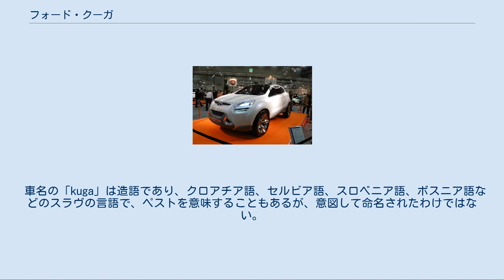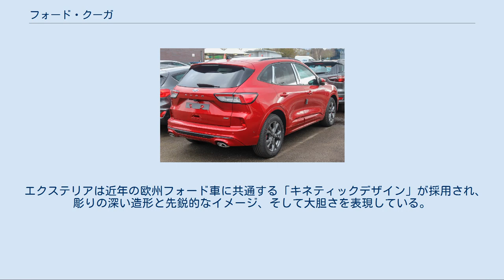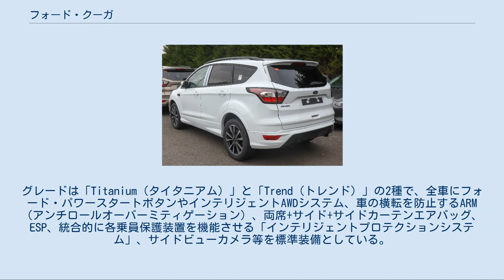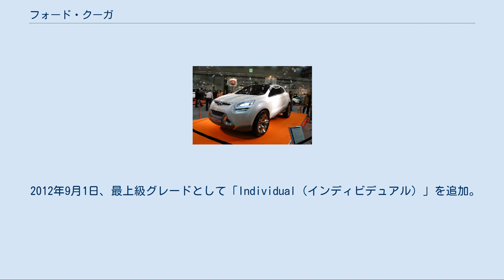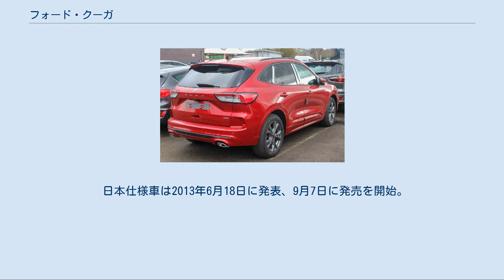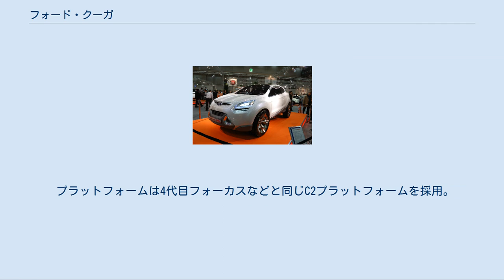フォード・クーガ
クーガ（KUGA）は、フォード・ヨーロッパにより生産され、ヨーロッパ諸国、アフリカの一部、アルゼンチン、香港、ブルネイ、日本などの一部アジア諸国で販売されるコンパクトクロスオーバーSUVである。
 なお、日本国内における販売においては、2016年下半期をもってフォードが日本市場から撤退したため、日本国内における販売は終了している。
 車名の「kuga」は造語であり、クロアチア語、セルビア語、スロベニア語、ボスニア語などのスラヴの言語で、ペストを意味することもあるが、意図して命名されたわけではない。
 Iosis X モンディアル・ド・ロトモビル 2006にコンセプトカー「Iosis X」を出品、2007年9月のフランクフルトモーターショー（IAA）に量産試作車が参考出品され、2008年3月のジュネーブモーターショーにて制式発表、販売が開始された。
 プラットフォームは、同社のフォーカスやマツダ・アクセラ、ボルボ・S40 / V50と共通の、フォード・C1プラットフォームが採用された。
 エクステリアは近年の欧州フォード車に共通する「キネティックデザイン」が採用され、彫りの深い造形と先鋭的なイメージ、そして大胆さを表現している。
生産は、ドイツのフォード ザールルイ工場において行われる。
 当初、北米で販売される計画もあったが、ドル ユーロの為替レートの関係で、計画は中止された。
しかし、2008年7月には、北米における販売の再計画が行われていることが報じられ、のちに意匠の一部を手直ししたうえで3代目エスケープとして販売されることになった（のちに2代目が同じボディを採用したため、完全な兄弟車となる）。
 エンジンは直列5気筒 2.5L ターボガソリンエンジンと、DPF付き 2.0L コモンレールターボディーゼルエンジンが設定され、6速MT、もしくは5速ATが組み合わされる。
 駆動方式は前輪駆動（以下FF）と四輪駆動（以下AWD）のいずれかを選択することができ、後者についてはスタンバイ4WDの一種であるインテリジェントAWDシステムを採用している。
同システムに採用される、後輪にトルクを配分する「アクティブ オンデマンド カップリング」は、エンジン、ABS、ESP、TCSなど、さまざまなセンサーから送られてくる情報を瞬時に演算し、加・減速時に最適なトルクを車輪に配分する。
また、発進時から最大10％のトルクを後輪にも伝達し、前輪のホイールスピンを防止するなど、きめ細かい制御となっている。
 当初の駆動方式とエンジンの組み合わせは、 の2種類で、2010年2月のマイナーチェンジでは、ガソリンエンジンに変更は無かったものの、FF用ディーゼルエンジンの出力が向上し、新たにAWD用として、同形式ながら出力をさらに高めたディーゼルエンジンが加わり、全3種となっている。
 内装材はアレルギー対策として、人体に影響を及ぼす有機ハロゲン化合物類が低レベルに抑えられており、TOX PROOFの認証を受けている。
 2010年7月23日　フォード・ジャパンが同年秋日本に導入すると発表（2.5Lターボ+デュラシフト5トロニック（5AT）+AWDのみ）、同日、六本木ヒルズにて発表会が行われた。
欧州生産モデルが数年ぶりに日本市場で発売されることになる。
 2010年10月6日　日本での販売を開始。
グレードは「Titanium（タイタニアム）」と「Trend（トレンド）」の2種で、全車にフォード・パワースタートボタンやインテリジェントAWDシステム、車の横転を防止するARM（アンチロールオーバーミティゲーション）、両席+サイド+サイドカーテンエアバッグ、ESP、統合的に各乗員保護装置を機能させる「インテリジェントプロテクションシステム」、サイドビューカメラ等を標準装備としている。
 タイタニアムは以上に加え、バイキセノンHIDヘッドランプ（オートランプつき）、雨滴感知式フロントワイパー、自動防眩ルームミラー、赤外線反射コーティングを施した1.050×785mmのガラス製パノラミックルーフを採用。
また、オートスピードコントロールや左右独立温度調整機能付オートエアコン、シートヒーター内蔵のフロント本革パワーシート、運転席／助手席シートバックテーブルなども備える。
 カーオーディオはソニー製の2DINサイズのCDプレーヤーが搭載されているが、ナビゲーションについては、ディーラーオプションの形で設定されている。
 2012年9月1日、最上級グレードとして「Individual（...